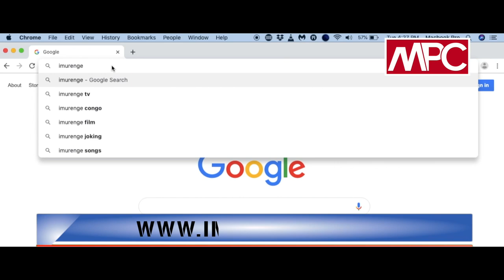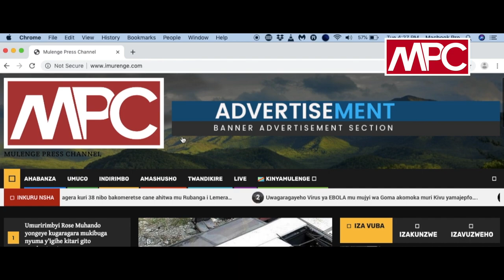USARIRE NAWE ngo umuntu udakora SUBSCRIBE ngo tiyoshora no gutanga isadaka